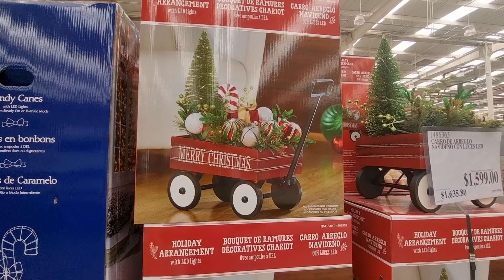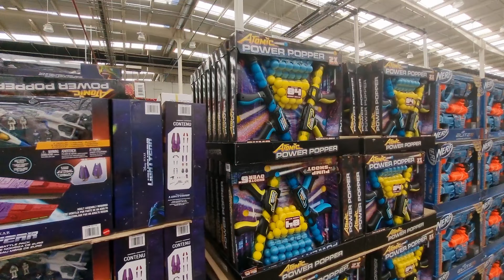🇲🇽COSTCO MÉXICO☃️Otoño-Invierno🎃❄️Decoración 🎄🧸Juguetes🎁Postres🍰Ropa🧥Comida🍕 Vale la pena⁉️